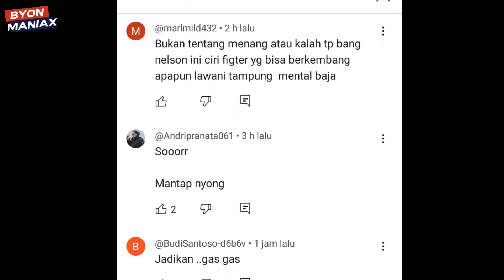TANTANG AZIZ CALIM DUEL ! NELSON BANJIR PUJIAN DAN BEGINI RESPON AZIZ CALIM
nelson menantang aziz calim tanding boxing atau kick boxing, tanggapan aziz calim tantangan duel nelson.